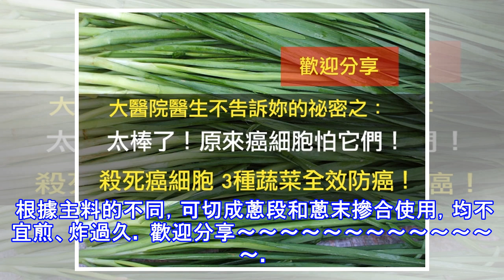太棒了！原來癌細胞怕它們！殺死癌細胞 3種蔬菜全效防癌！（歡迎分享）